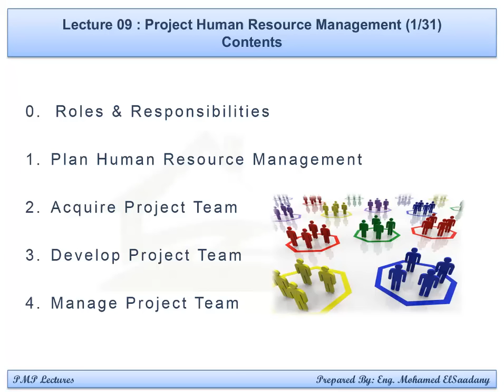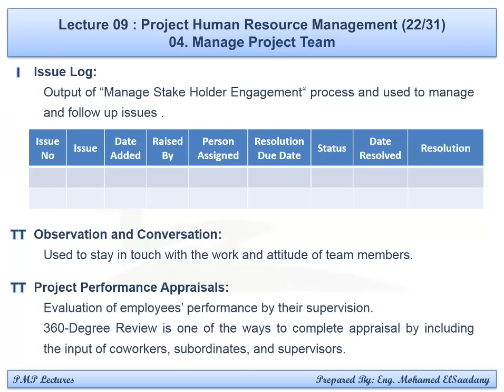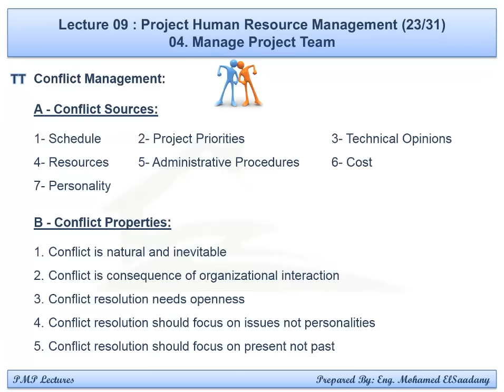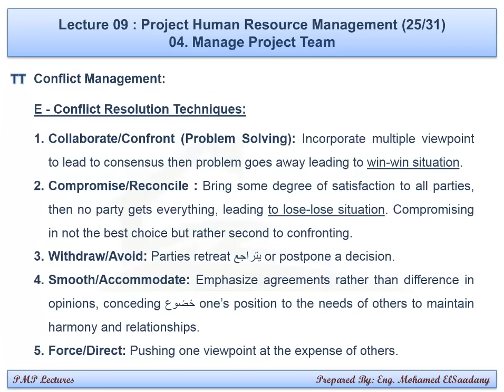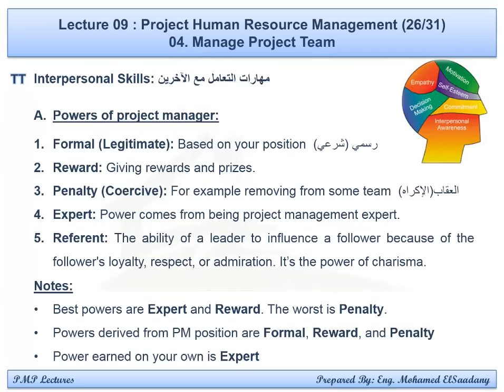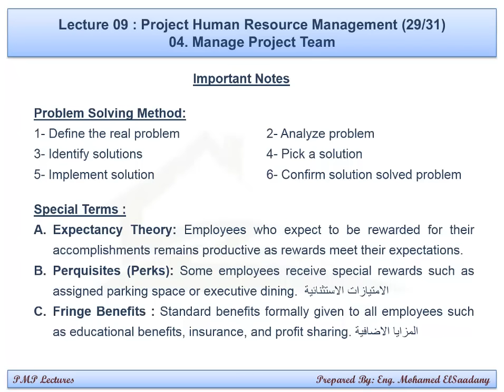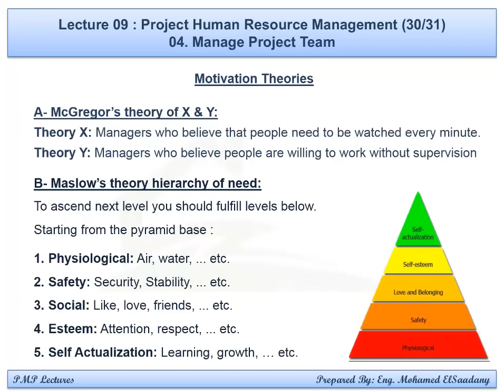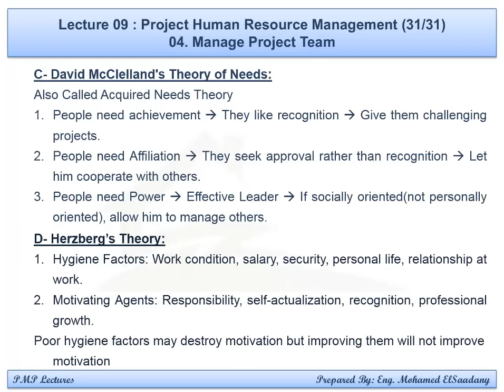PMP Preparation - 09 Human Resource Management (3/3)